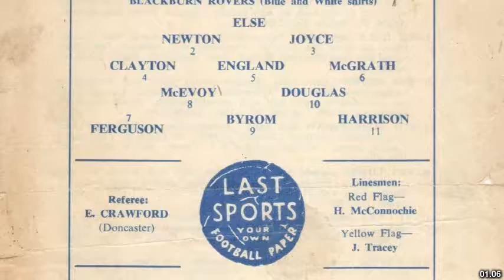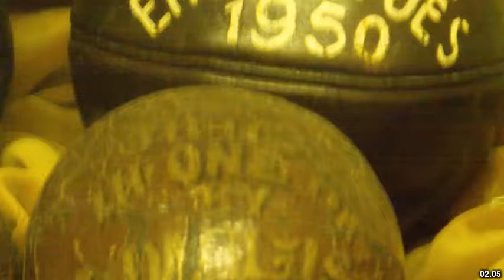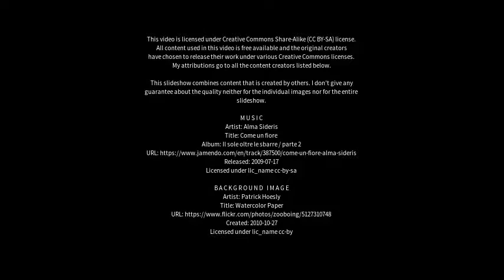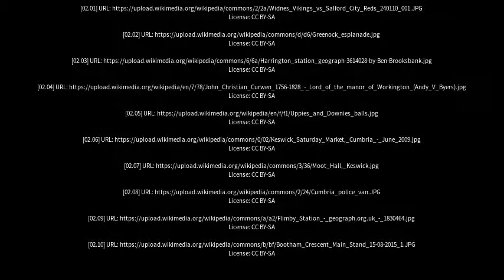Best places to visit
Best places to visit - Workington (United Kingdom) Best places to visit - Slideshows from all over the world - City trips, nature pictures, etc.